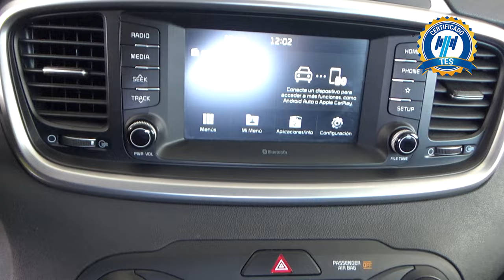Kia / Sorento / 2020 - 17938